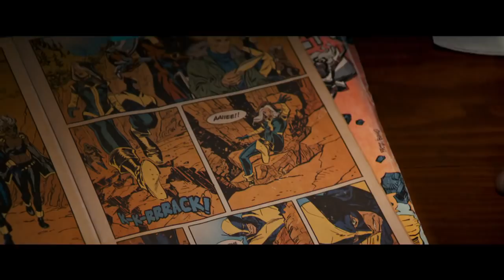LOGAN Final Trailer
Logan (also known as Wolverine 3 and Wolverine III) is an upcoming American superhero film based on the Marvel Comics character Wolverine. It is intended to be the tenth installment in the X-Men film series. It is based on the comic book series Old Man Logan by Mark Millar. Directed by James Mangold, the film stars Hugh Jackman, Patrick Stewart, Richard E. Grant, Boyd Holbrook, Stephen Merchant, and Dafne Keen. The film marks the final portrayal by Jackman of the titular character after appearing in every main entry in the X-Men series to date. It is scheduled to be released on March 3, 2017, in IMAX and premium large formats.

Set in 2024, Logan and Professor Charles Xavier must cope with the loss of the X-Men at the hands of a corporation led by Nathaniel Essex. With Logan's healing abilities slowly fading and Xavier's Alzheimer's hampering his memory, Logan must defeat Essex with the help of a young girl named Laura Kinney, a female clone of Wolverine.

Cast
Hugh Jackman as James Howlett / Logan / Wolverine: A physically enhanced mutant with accelerated healing, animal-like senses and instincts, and an adamantium-laced skeleton with retractable, blade-like claws.
Patrick Stewart as Charles Xavier / Professor X: A mutant who is the world's most powerful telepath, and founder and former leader of the X-Men.
Richard E. Grant as Dr. Zander Rice: Surgical head of the project Transigen, which created X-23.
Boyd Holbrook as Donald Pierce: A relentless, calculating and intense head of security for a global enterprise, and leader of the Reavers.
Stephen Merchant as Caliban: A mutant who helps Logan with taking care of Charles Xavier.
Dafne Keen as Laura Kinney / X-23: A young mutant who is the female clone of Wolverine, created from his DNA. Sienna Novikov served as Keen's stunt double.

Additionally, Eriq La Salle, Elise Neal and Elizabeth Rodriguez have been cast in unspecified roles. In the commentary to X-Men: Apocalypse, Bryan Singer confirmed that Nathaniel Essex / Mister Sinister will make his first on-screen appearance in the film.